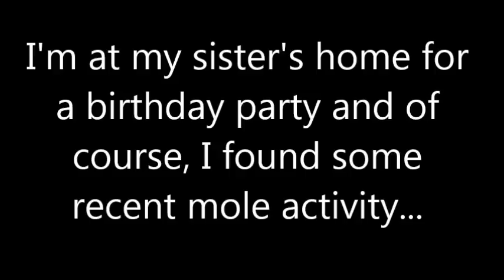Birthday Mole | Part 1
I catch a mole alive at my sister's house. I always relocate the moles I catch.  Music by Blaze and Anything Box.  I claim no rights to the music played.